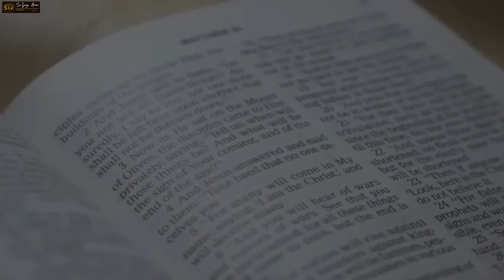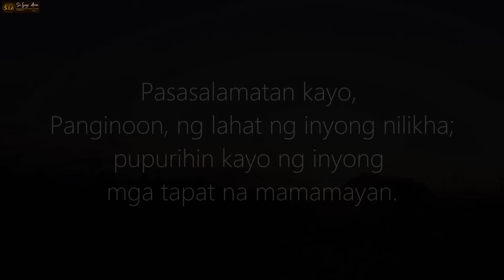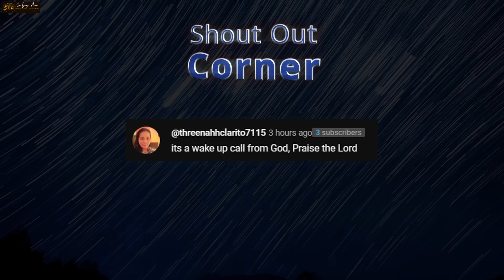HINDI NA ITO GYERA! Hamas Pinugutan ang Mga Sanggol at 1200 Sibilyan Patay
❤️Mateo 24:6-7❤️
6 Maririnig na ninyo ang mga digmaan at mga bali-balita ng mga digmaan. Ngunit huwag kayong mabalisa sapagkat ang mga bagay na ito ay kinakailangang mangyari, ngunit hindi pa ito ang wakas. 7 Ito ay sapagkat babangon ang isang bansa laban sa isang bansa at babangon ang isang paghahari laban sa isang paghahari. Magkakaroon ng mga taggutom, at mga salot at mga lindol sa iba’t ibang dako.